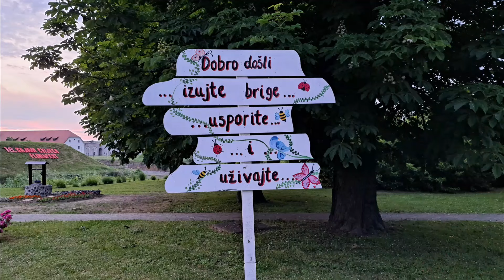FLORAFEST 11.5.-12.5.2024. TVRĐAVA SLAVONSKI BROD